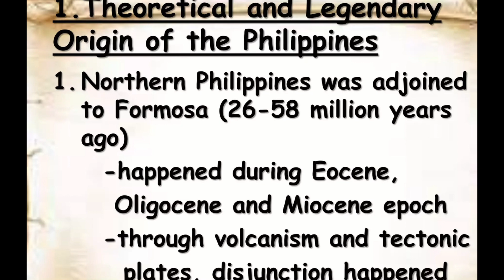The genetic landscape of the Philippines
Early human presence in the archipelago, highlighting evidence of habitation dating back 40,000 to 66,700 years, particularly focusing on the Negrito populations.
The channel further examines the Austronesian migration from Taiwan, detailing the waves of movement that introduced agriculture and diverse languages, significantly influencing the cultural landscape.